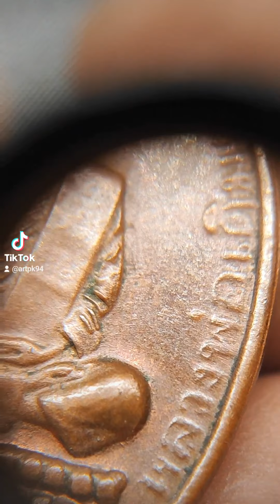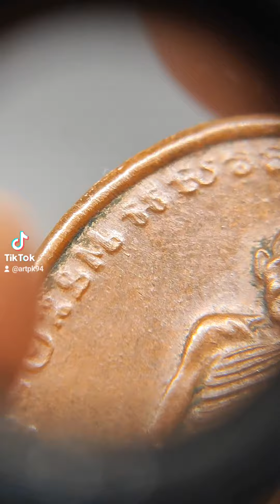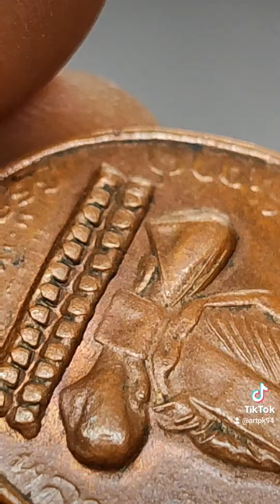พระเครื่อง#พระเครื่อง เหรียญหลวงพ่อเดิม#amulet พระเครื่องเมืองไทย t